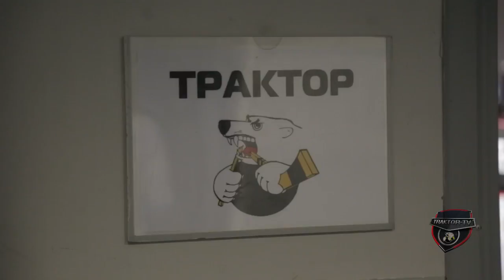Турнир памяти Ивана Ромазана. Трактор vs Барыс - 2:3. 27 августа 2013